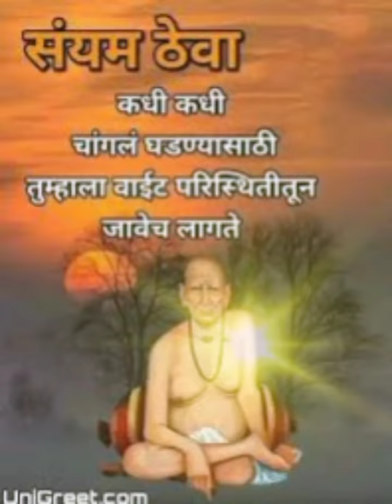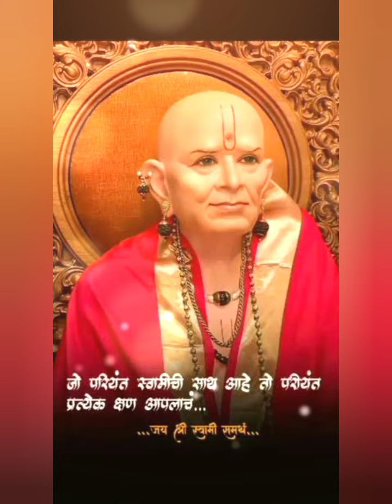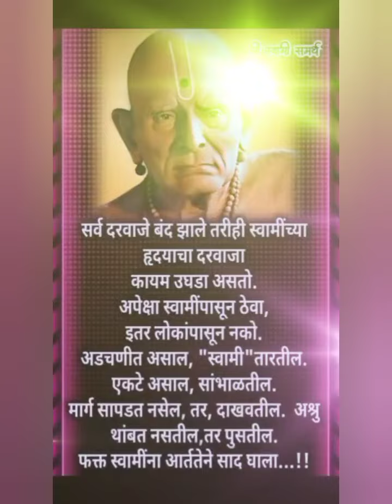Devraj Sevyaman Kalbhairav Astakam#. Shree Swami Samarth🙏